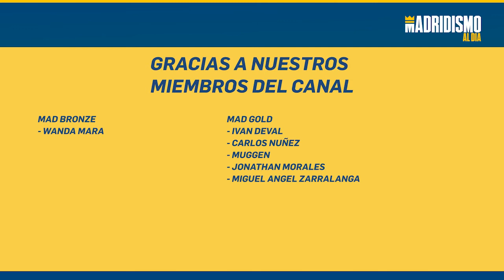🔥DANI CEBALLOS está de vuelta en el REAL MADRID. [¿PODRÁ JUGAR ANTE EL CÁDIZ?].💪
✅DANI CEBALLOS ha vuelto a trabajar con el REAL MADRID. Una buena noticia quizá para ANCELOTTI el cual podrá contar con una opción más en el centro del campo.

Veremos si sale cedido o vendido o finalmente se queda en este mercado invernal pero está claro que hablamos de un jugador realmente que puede en momentos puntuales sumar al equipo. Además DANI CEBALLOS siempre ha tenido ganas de demostrar su fútbol. Veremos si tiene opciones este año de sumar algo al REAL MADRID.